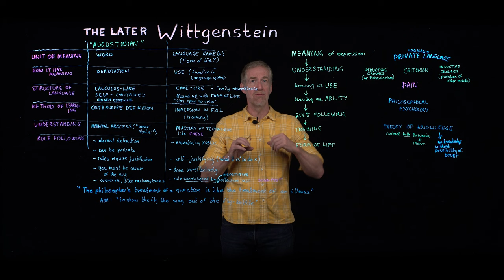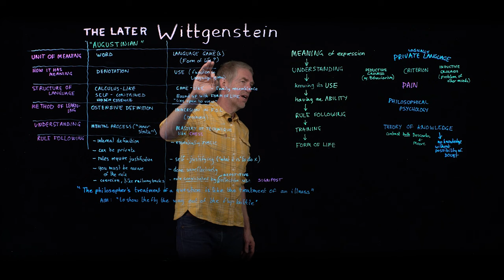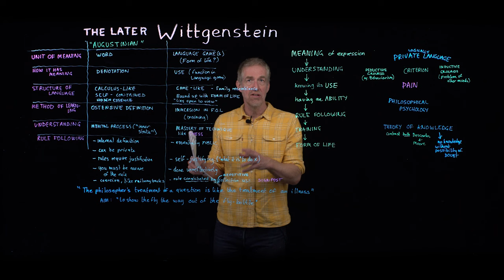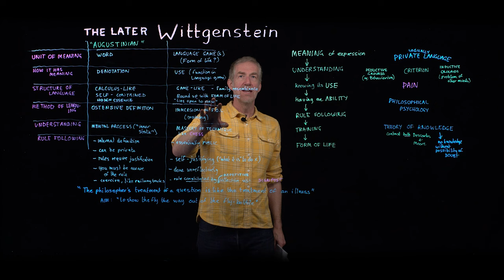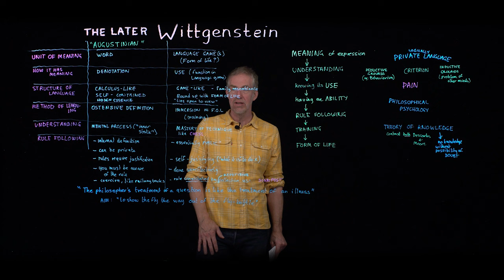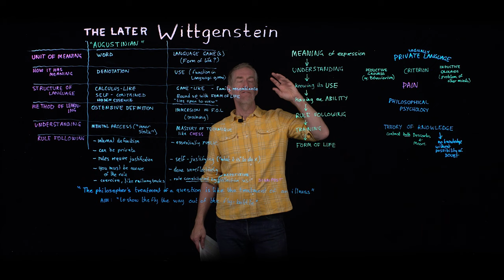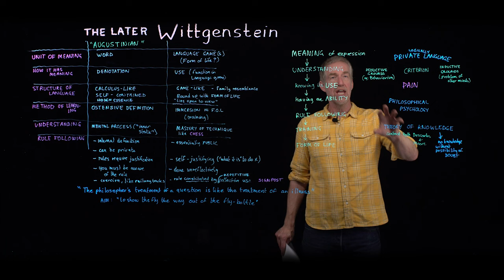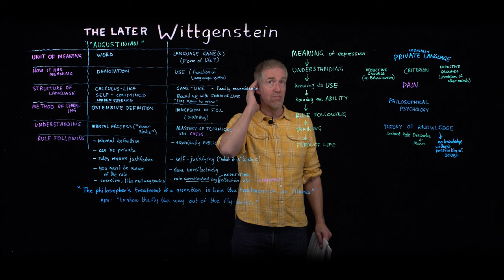The Later Wittgenstein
Key ideas from Ludwig Wittgenstein's post-Tractatus writings